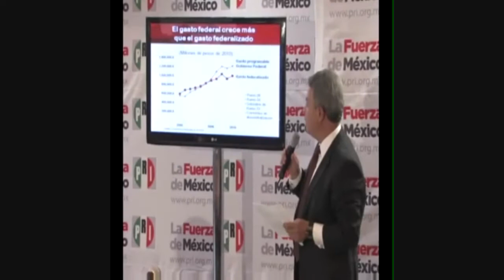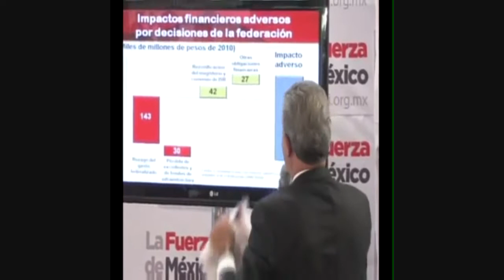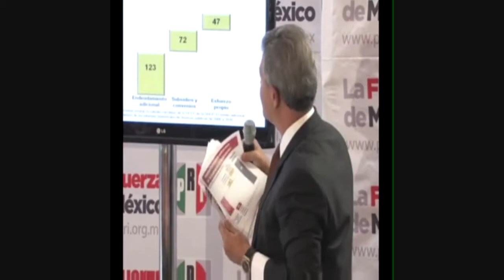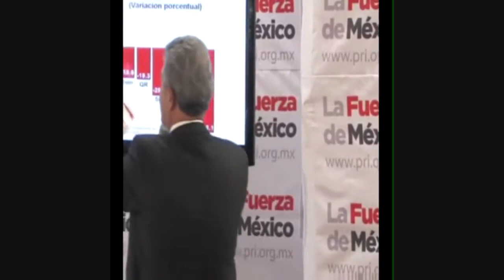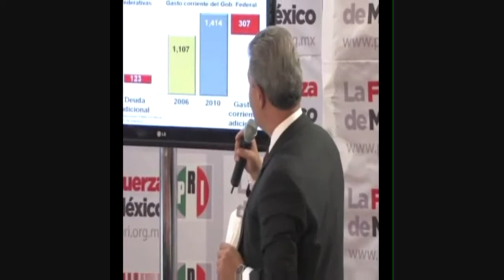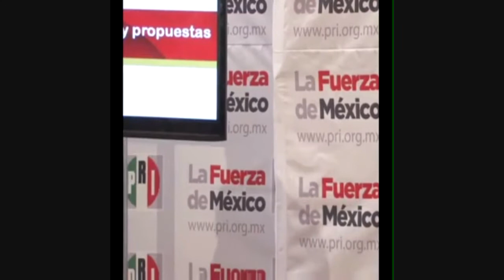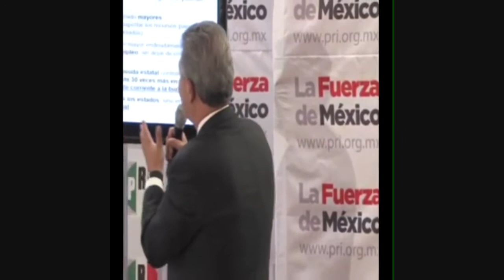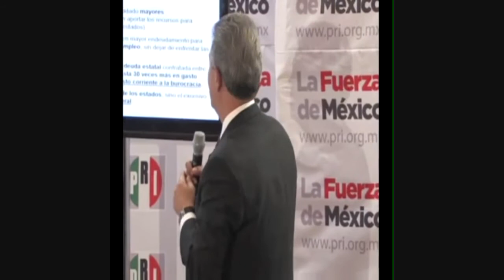Creció 30 veces el gasto corriente del gobierno federal en 4 años diputado David Penchyna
Causa crisis financiera el gasto corriente del gobierno federal no la deuda de los estados.
El crecimiento de la deuda de los todos los estados representa el 30% del gasto del gobierno federal.
La nómina federal aumento 31.4% la de todos los estados creció 17% en 4 años.

El gobierno federal aumentó 30 veces su gasto corriente del 2006 al 2010, es uso desproporcionado de recursos comparado con el presupuesto dirigido a los estados, la presión financiera en el país la genera el pago a empleados y nuevos cargos de alto nivel, no la deuda de los estados.

La deuda de las entidades del 2006 al 2010 pasa de 191 mil millones de pesos a 314 mil millones de pesos, 123 mil millones de pesos más, mientras el gasto corriente del gobierno federal aumentó en el mismo periodo pasó de un billón 107 mil millones de pesos a un billón 414 mil millones de pesos, creció 307 mil millones de pesos, tres veces más que el aumento en la deuda de los estados

El gasto del gobierno federal el pago a empleados a crecido de 2006 a 2010 en 31.4% mientras los estados han crecido el 17% en su nómina, al mismo tiempo disminuyen las responsabilidades federales y aumentan las estatales, lo inverso a las cifras de gasto y presupuesto.